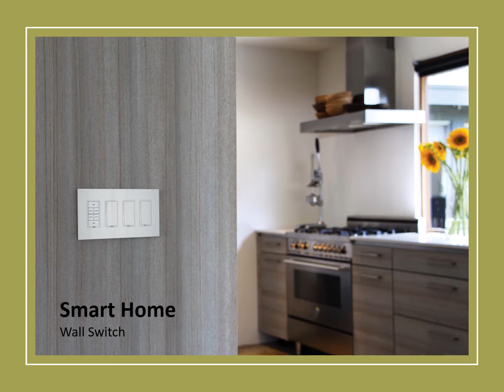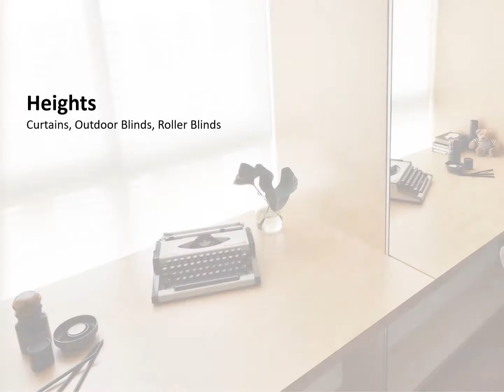Windows Furnishing Services Provided by The Finishing Line PTE Ltd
Want window furnishing services in Singapore? Then The Finishing Line PTE Ltd is the place for you to contact! They offer best quality curtains and blinds in Singapore which totally changed the look of you window. now!